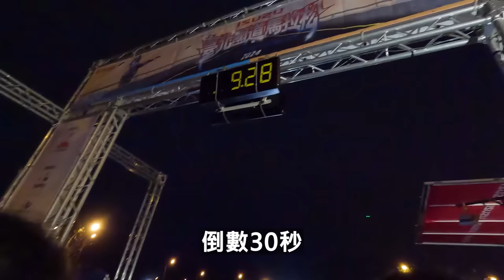身體狀況極差怎麼跑完一場半馬？大逆風！上坡！身體不適！2024 台北國道馬拉松 【哲睿Jerry】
器材：
Sony A74
Sony A7S2
DJI Mini 3 PRO
GOPRO HERO10